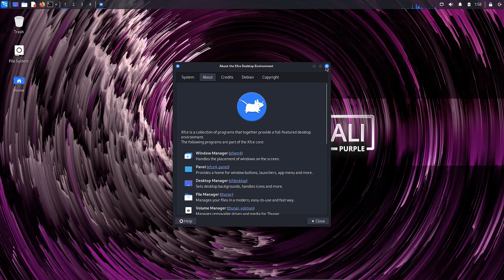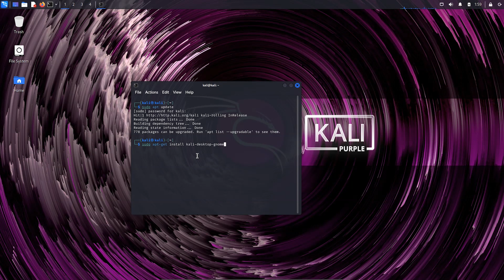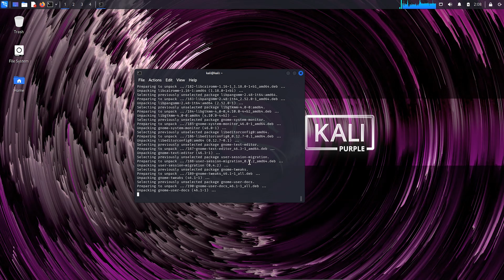How to Install GNOME in Kali Linux 2024.1 ? | Gnome Desktop Environment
In this video, I will be showing you how to Install GNOME in Kali Linux 2024.1
Commands :
sudo apt update
sudo apt-get install kali-desktop-gnome

I'm Not Responsible For Your Any Actions!⚠️